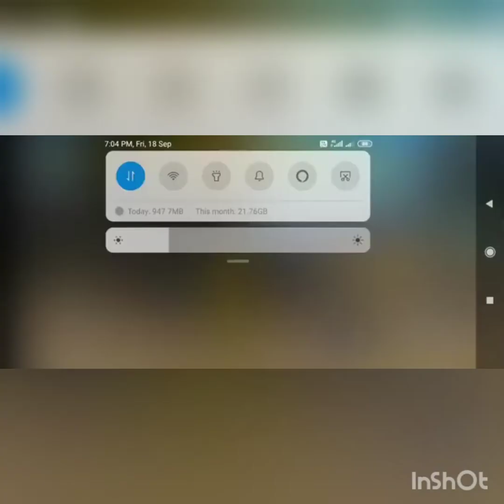Raister gamer daksh